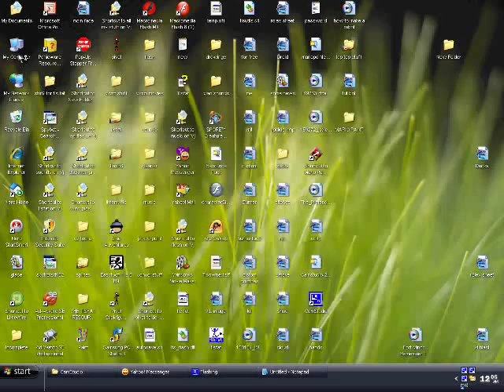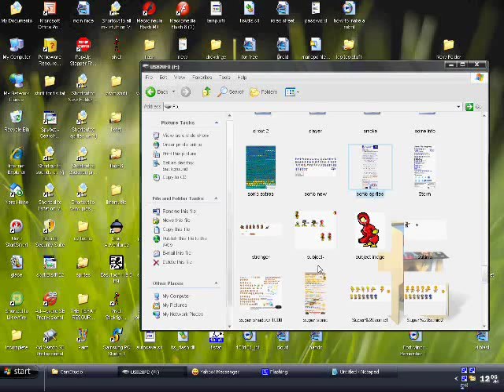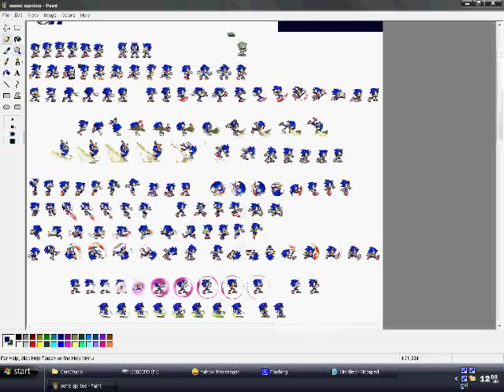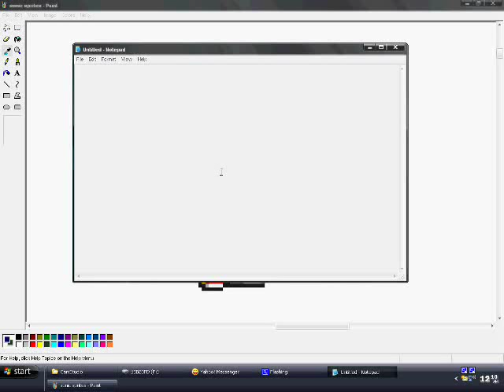Sprite Tutorial: How to choose the right colors for a character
By VariousX